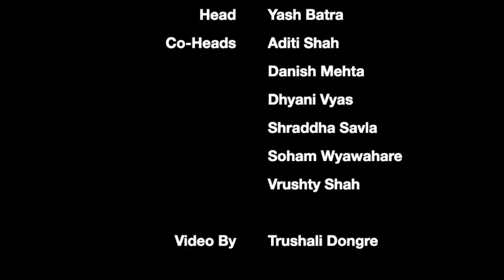Dreamz 2020 Trailer